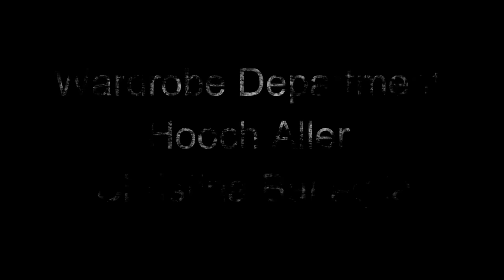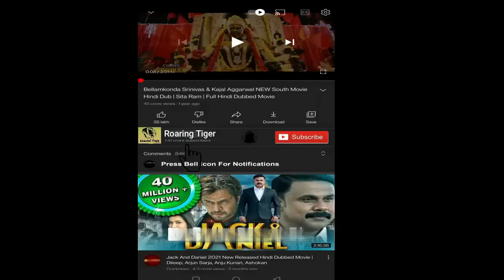The Color Purple 2023 Movie | Taraji P. Henson, Danielle Brooks | The Color Purple Movie Full Review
The Color Purple 2023 Movie || Taraji P. Henson, Danielle Brooks || The Color Purple Movie Full Facts Review

The Color Purple is a 2023 American coming-of-age musical period drama film directed by Blitz Bazawule. Marcus Gardley's screenplay is based on the stage musical of the same name, which in turn is based on the 1982 novel of the same name by Alice Walker.The film stars Taraji P. Henson, Danielle Brooks, Colman Domingo, Corey Hawkins, H.E.R., Halle Bailey, Aunjanue Ellis-Taylor, Phylicia Pearl Mpasi, Ciara, Jon Batiste, and Fantasia Barrino in her film debut as Celie.